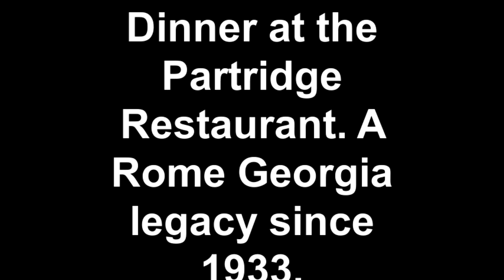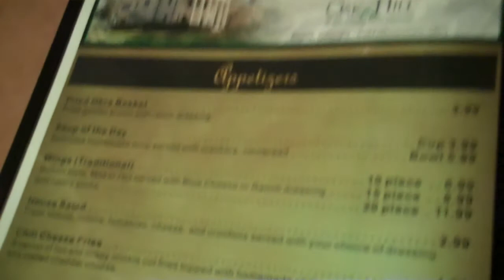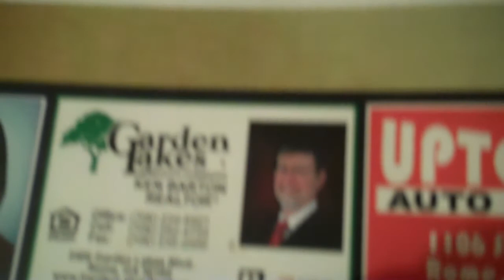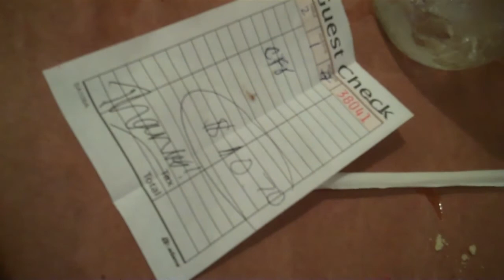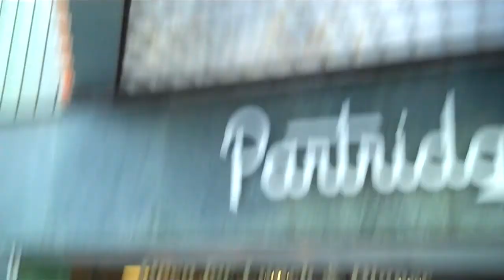Dinner at the Partridge Restaurant A Rome Georgia legacy since 1933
A downtown tradition in the heart of Rome, Georgia for over 80 years. Offering the finest in home cooked meals. An excellent meal with all the trimmings, including drink and desert cost me a meager $10.70. From the time I started coming here in 1947, I have been here hundreds of times. I left Rome for fifty years, returning in 2010. The food and excellent service have always displayed the same high standards. I highly recommend this time honored restaurant to all who come to Rome, Georgia.